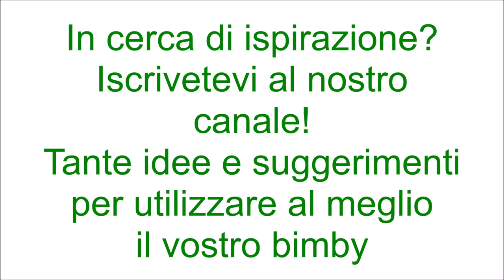Pasta peperoni e tonno per bimby TM6 TM5 TM31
Ingredienti:
400 g di pasta tipo farfalle
250 g di tonno sott'olio sgocciolato
300 g di peperoni tagliati a pezzetti
2 filetti di acciughe
30 g di scalogno
800 g di acqua calda
30 g di olio e.v.o.
1 cucchiaino raso di sale
1 pizzico di pepe
1 mazzetto di prezzemolo tritato